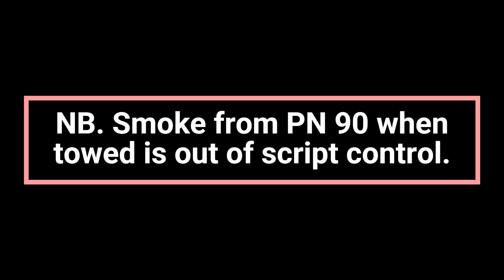TRS22: Australian diesel PN 90 21+ runs out of fuel.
Australian diesel  PN 90 21 + runs out of fuel and is towed to a diesel depot.
Also presented a disconnected PN 90 21+ towed by an PN 90 22+ Bulk in a train.
The diesel  PN 90 21 + is  uploaded to N3v DLS.